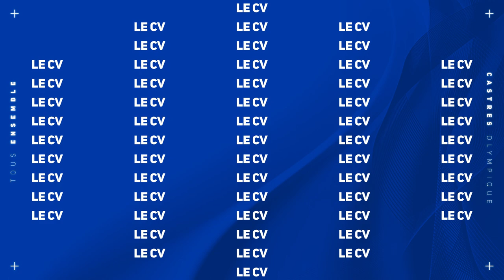Le CV EXPRESS d'Aurélien AZAR !